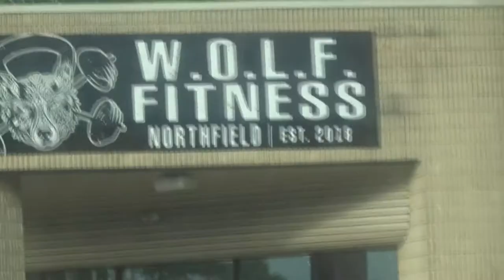New gym?!?! Wolf fitness gym review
Anthony, Sao, and AJ go to a new gym to see how the environment is. They are not used to it being so different from they gym they go to. It's very new and conserved and most of all it's quiet.